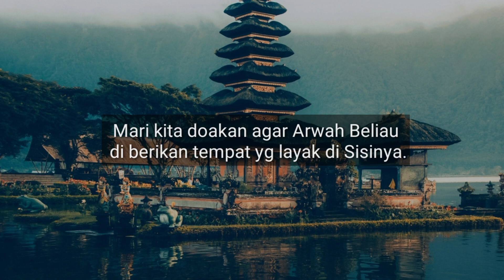FOTO FOTO BELLA CITRA 146 SEMASA HIDUP